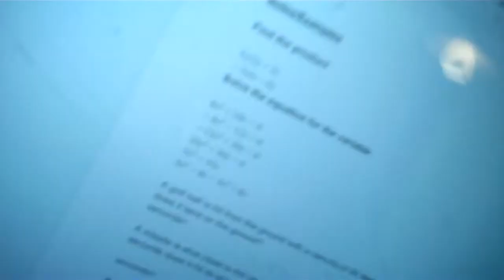Algebra 2 4 6